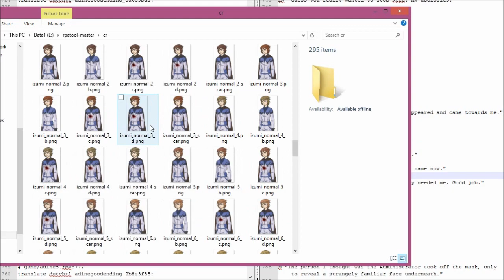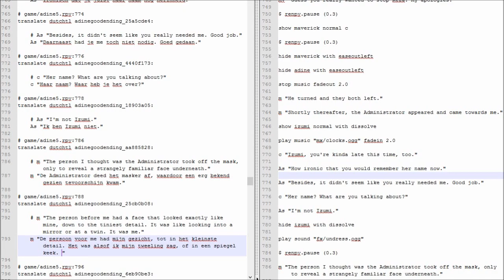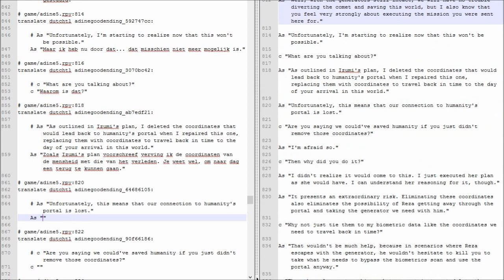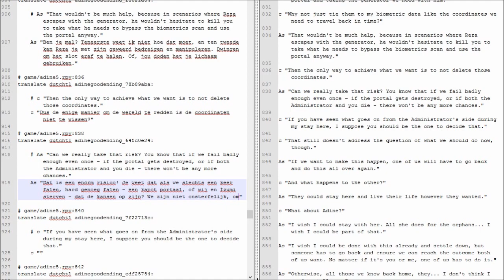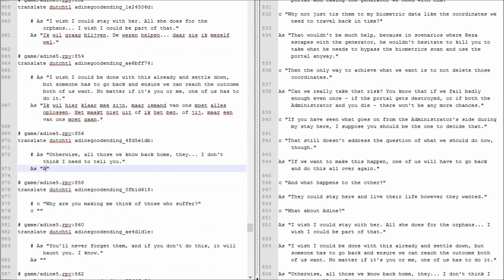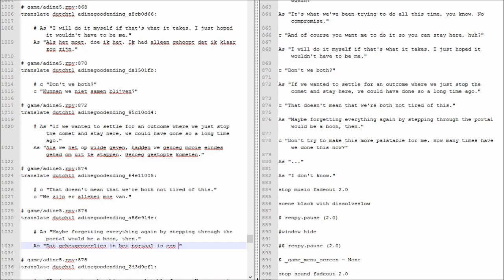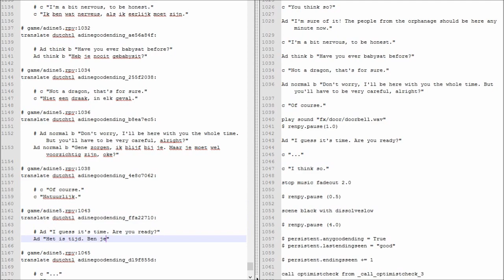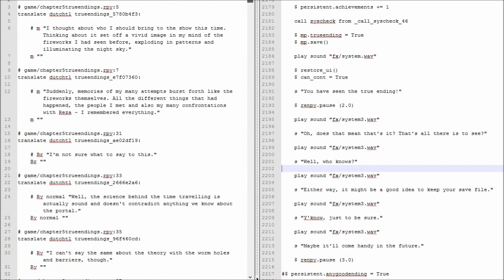Translating Angels With Scaly Wings - Ep 228 (Ending Adine Good) - Fearful.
Ending Adine Good

Heck in a heckbasket.